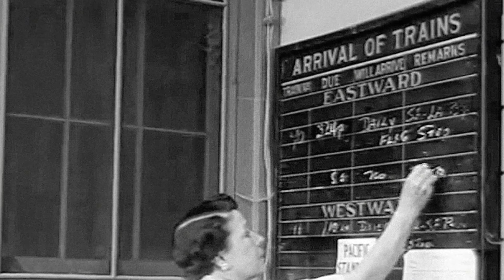Instagram Polls Suggest: Highway Patrol TV Series Is Unrecognized by the Current Generation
Broderick Crawford as Dan Mathews
Art Gilmore as Narrator
William Boyett as Sgt. Ken Williams
Vance Skarstedt as Officer Larrabee
Ron Foster as Officer Garvey
Wayne Heffley as Officer Dennis
Terry Frost as Sgt. Bruce Morse
Frank Warren as Officer Simpson
Stuart Whitman as Sergeant Walters
Jay Douglas as Officer Dorsey
Joe Patridge as Officer
Morgan Jones as Sergeant Corey
Roy Bourgeois as Helicopter Pilot
Dean Cromer as Officer
Lorraine Dell Wood as Dispatcher
Byron Keith as Officer Ellsworth
Troy Melton as Ellis Colton
Linné Ahlstrand as Dispatcher
Jon Locke as Officer Garvey
Charlie Crafts as Airport Ticket Agent
Charles H. Gray as Officer Edwards
Morgan Windbiel as Officer Hoffman
Bob Gilbreath as Helicopter Pilot
Michael Garth as David Karney
Brad Trumbull as Ed Kane
Gene Roth as Larry Gardner
Howard Wright as Dr. Leonard
Eleanore Tanin as Dispatcher
Robert Shield as Dr. Henry Stoddard
Alan Reynolds as Dr. Potter
Fritz Ford as Officer Petersen
Glenn Dixon as Bill Austin
Robert Sherman as Ben
Guy Williams as Jerry March
Jack Edwards as Bernie Sills
Bing Russell as Eddie Beekman
Ed Nelson as Bill Gibson
Charles Maxwell as Grayson
Douglas Henderson as Buck Lester
Rayford Barnes as Garner
Susan Dorn as Alberta Cowley
George Eldredge as Doyle Houston
Chuck Webster as Farley
Lee Rhodes as George
Pierce Lyden as Ed Hutchins
Harry Fleer as Ben Durfee
Lynn Cartwright as Linda St. Clair
Richard Bull as Bert Nelson
Harold Goodwin as George Bailey
Craig Duncan as Diner Counterman